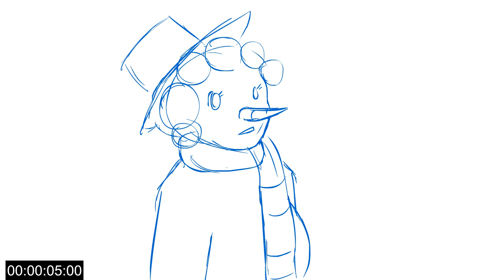Snowman Animatic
Final animatic for my snowman/animation thesis. I will be uploading more for this further I get! Right now, working on all the backgrounds which hopefully I will have finished in the next 3 weeks. =)